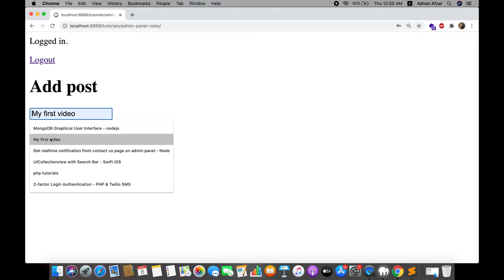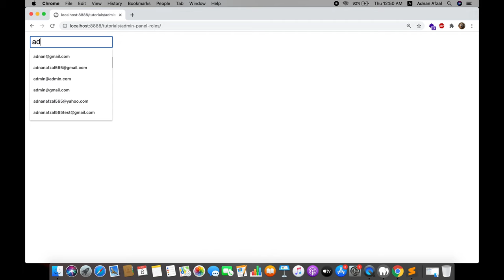Admin roles in admin panel - PHP & MySQL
Let's say you have an admin panel of your website where you can manage your website's data. Now you want to have a functionality where you can create sub-admins with access to limited features. For example, one admin can manage posts (add, edit and delete), another admin can manage customers, another admin can manage employees, and so on. And they all will be managed by super admin.